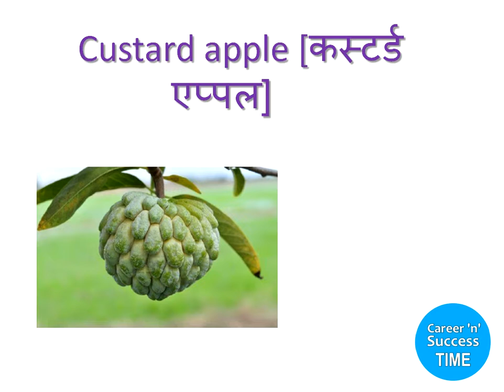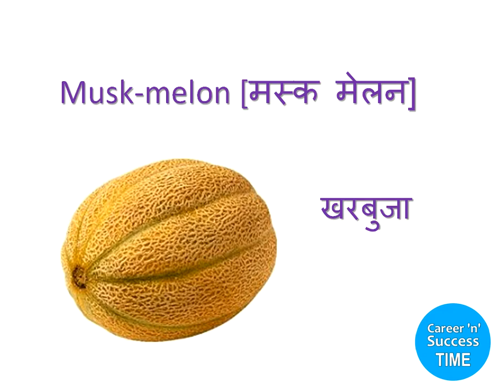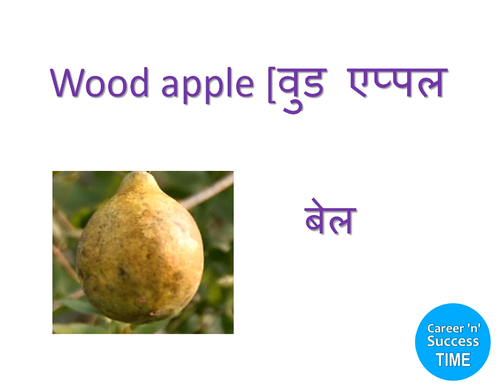fruits name in english#english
Daily English words- Fruit names - Kids Learning,
Learn the names of fruits such as apple, orange, banana, and more.